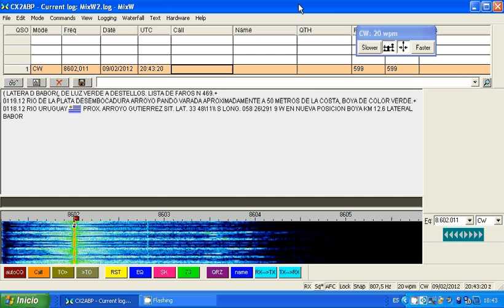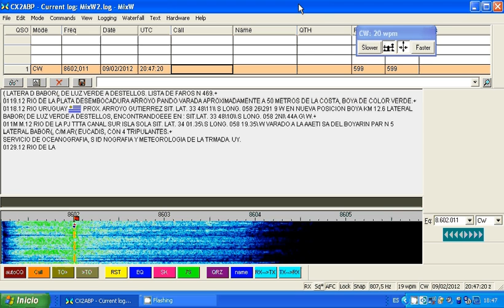CWA Cerrito Radio (Montevideo, Uruguay) - 8602 kHz CW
Weather report in CW by Cerrito Radio CWA, uruguayan coastal station in Montevideo, on 8602 kHz. February 9, 2012 at 2040 UTC.

Receiver: Kenwood TS-50. Antenna: inverted V for 40mb. Software: MixW 2.17